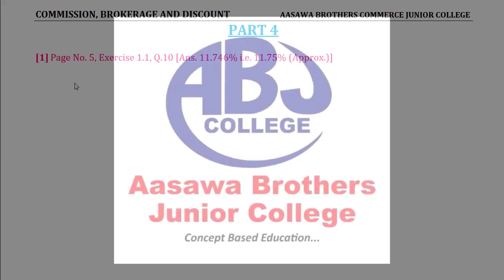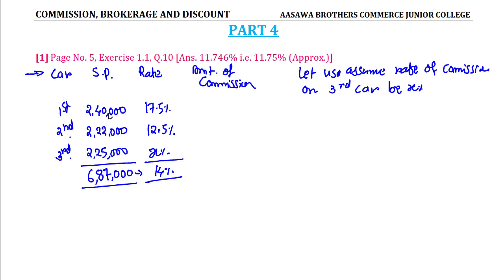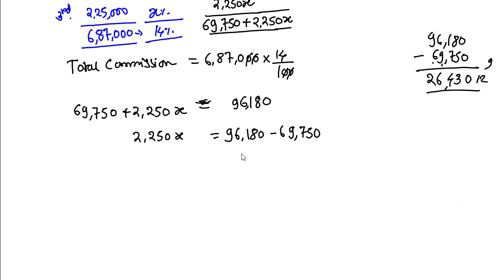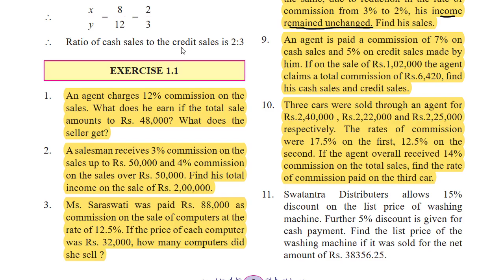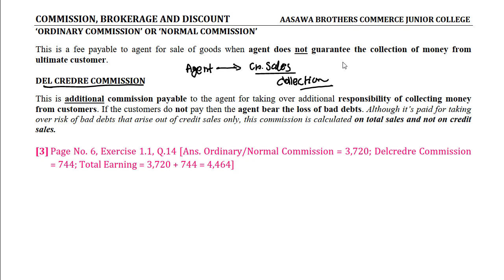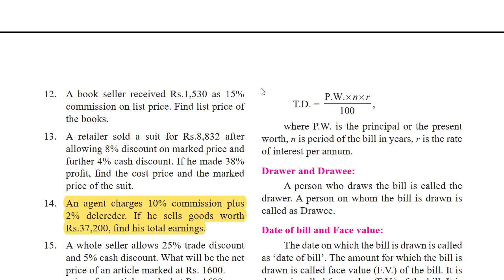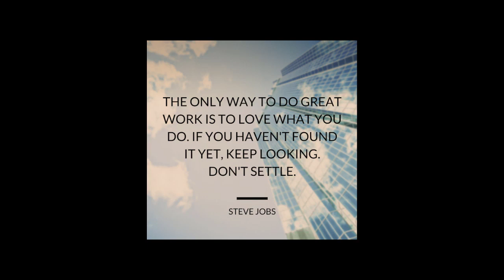12TH STATE BOARD | MATHEMATICS & STATISTICS 2 | COMMISSION, BROKERAGE AND DISCOUNT| PART 4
Class 12th
#4 COMMISSION, BROKERAGE AND DISCOUNT
In this video we are going to cover